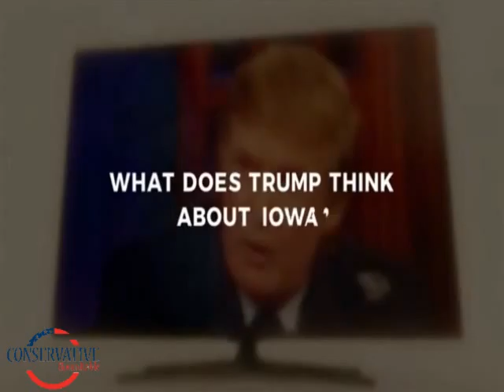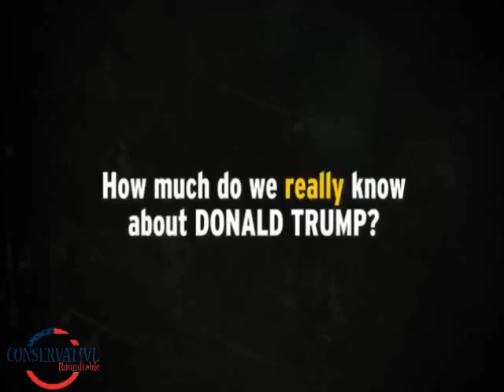Conservative Roundtable 8 Broadcast February 23, 2016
Andrea M. Shabaglian
Cesar Lopez
Deported Veterans